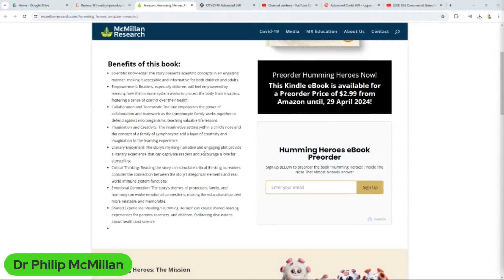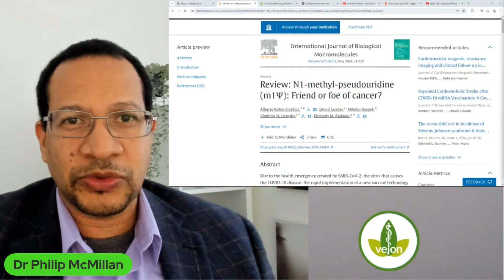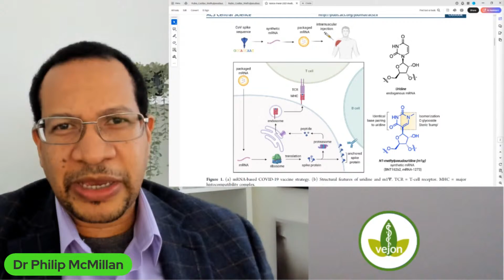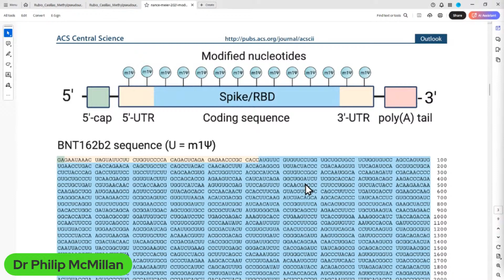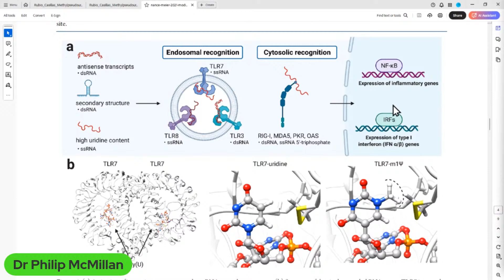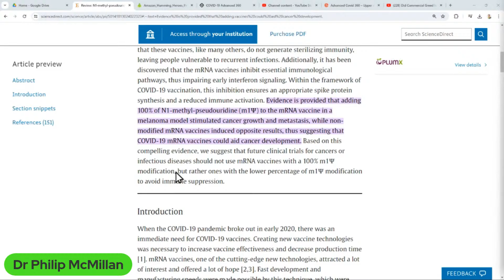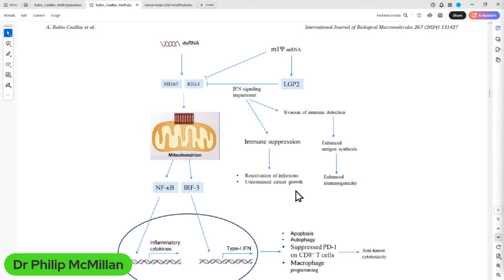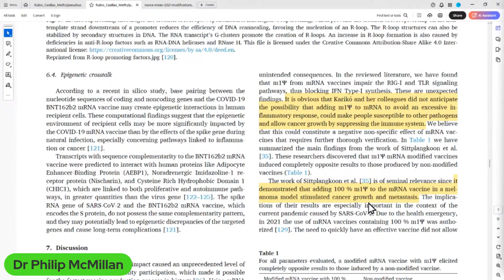Could the Covid Vaccine Cause Cancer?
"did not anticipate the possibility that adding methyl-pseudouridine to mRNA to avoid an excessive inflammatory response, could make people susceptible to other pathogens and allow cancer growth by suppressing the immune system."
Quote from the paper.

Covid Cancer Explosion - Understanding the Possible Mechanisms

Limited Time!

Rubio-Casillas, Alberto, et al. "N1-methyl-pseudouridine (m1Ψ): Friend or foe of cancer?." International Journal of Biological Macromolecules (2024): 131427.

Nance, K. D., and J. L. Meier. "Modifications in an emergency: the role of n1-methylpseudouridine in COVID-19 vaccines. ACS Central Science, 7 (5), 748–756." (2021).

Timecodes
0:00 Intro
0:15 Potential link between COVID vaccine and cancer explored in recent research review.
4:14 Global collaboration in research to avoid targeting controversy.
8:24 Impact of spike protein modifications on immune response and potential cancer risk.
11:58 Potential link between mRNA vaccines and cancer development explored through methylation modification levels.
16:07 Potential risk of cancer due to mRNA technology and its implications on public health.